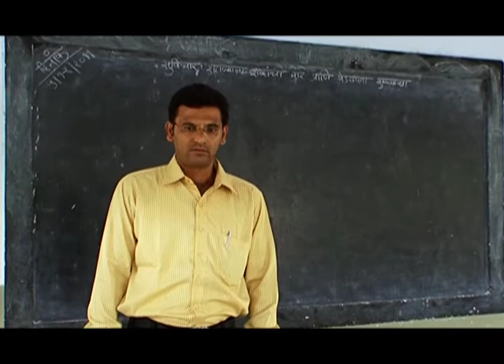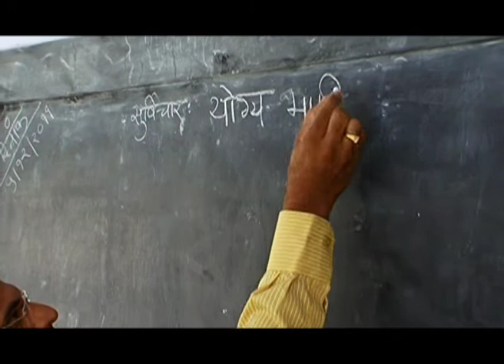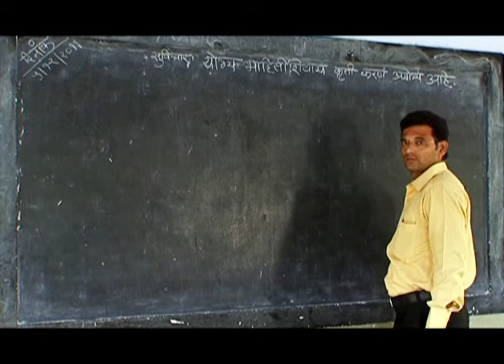Nishabda - Short Film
Concept, Directed & Execution by Amit Prabhune. Short film on School Student & thier attitude